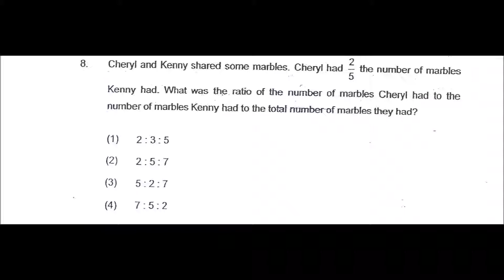Christian School Pri Six SA2 Maths 2015 P1Q8 PSLE Top School